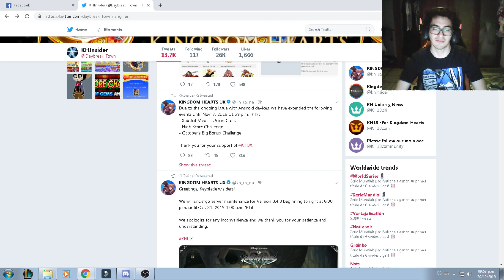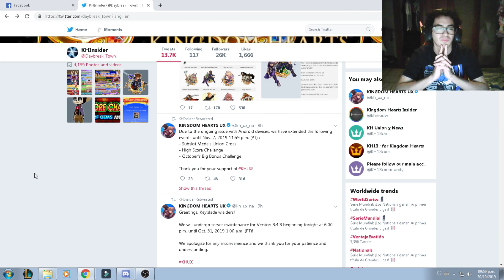KHUX - App Fix For Tomorrow, Quest Extension Due To Crashes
ok, the hope for the HSC video is still on